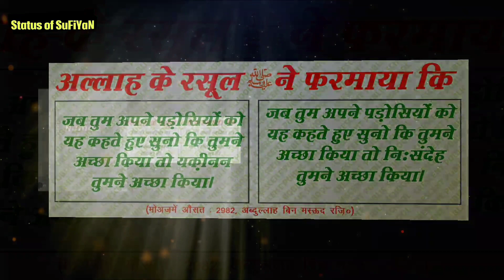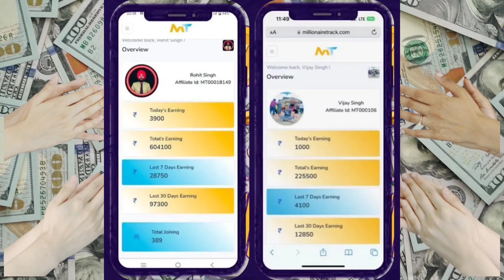Beautiful Islamic Quotes in Hindi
In This Video Status of SuFiYaN is Presenting Islamic Status about - Beautiful Islamic Quotes in Hindi, Islamic Status, Powder of Islam, Islamic Quotes, Also you should check the Islamic Status video playlist for more Islamic status in Hindi.

BOYA BY-MM1 Microphone Youtube Recording Shotgun Mic⬇️